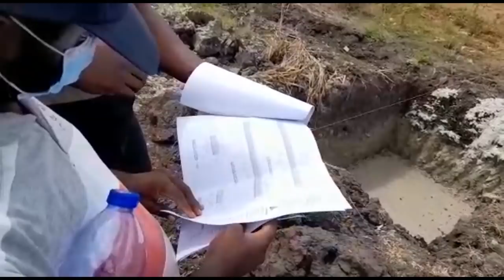Building Our Modern Poultry Sheds || Expanding Our Poultry Farm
After our farm was  burgled, we finally started work on building our modern prefabricated poultry sheds, which arrived on my  farm, for my poultry farm expansion project